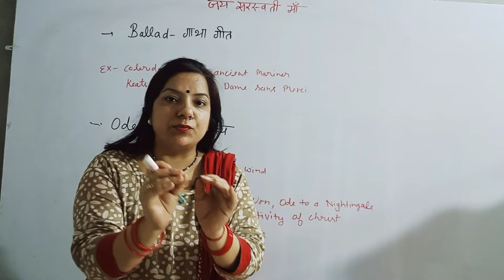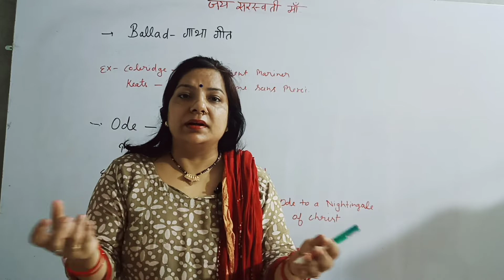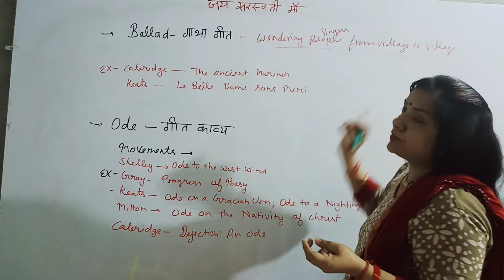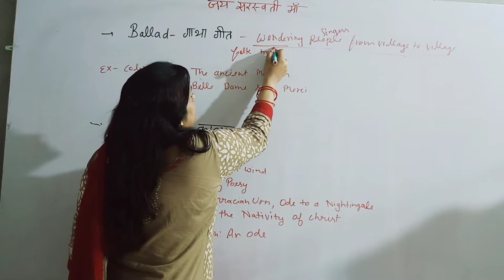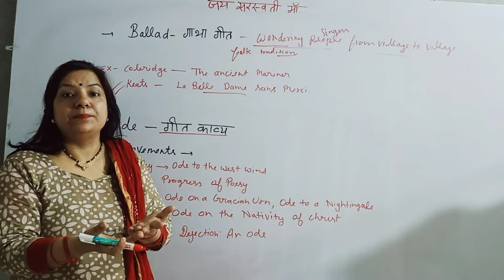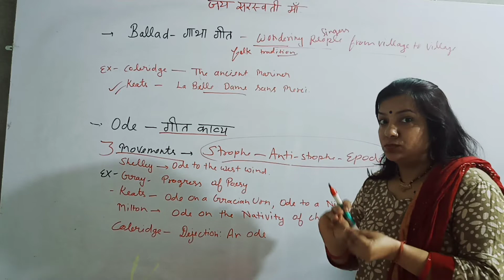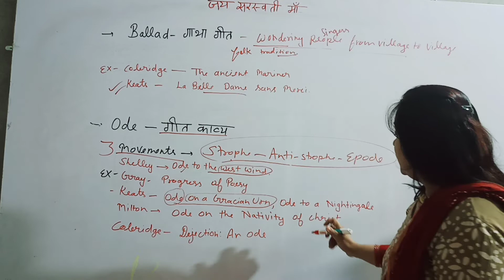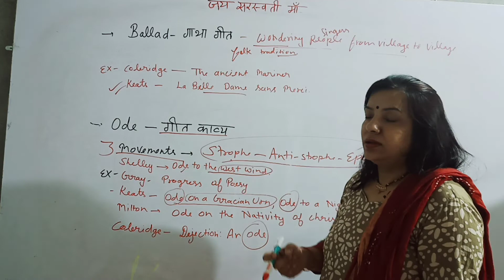English language।Ballad,Ode English syllabus। Englishको समझे आसानी से।हिंदी मे।इनके उदाहरण भी जाने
Ballad क्या होता है
Ode क्या होता है

समझें सरल भाषा में